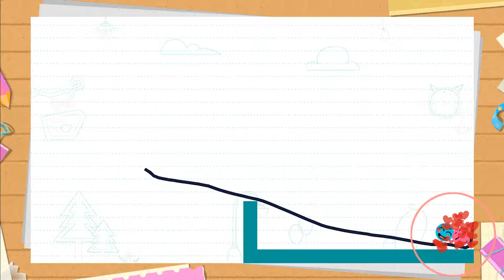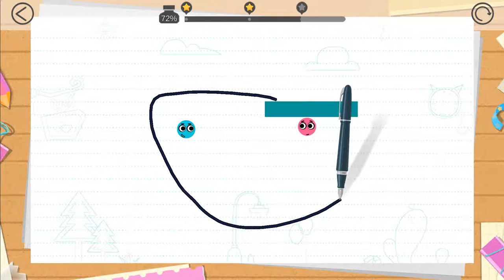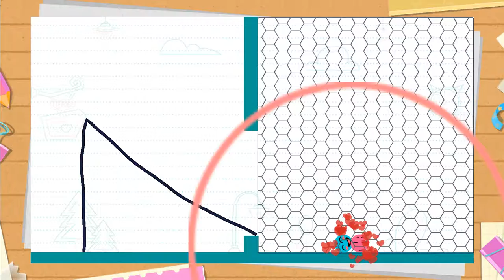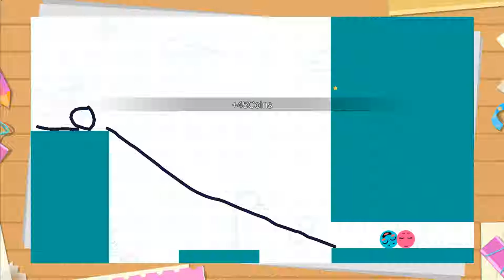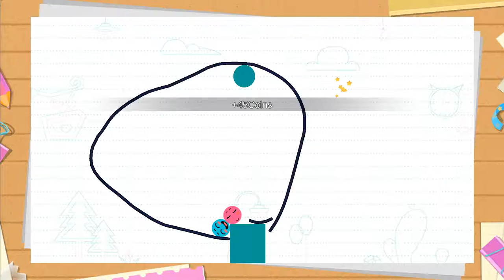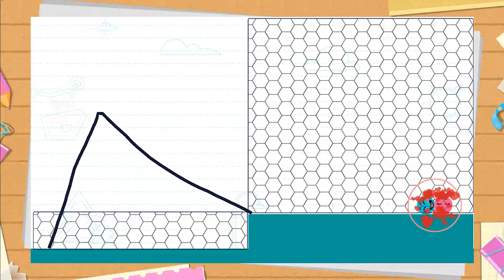Love Balls Level 1-50